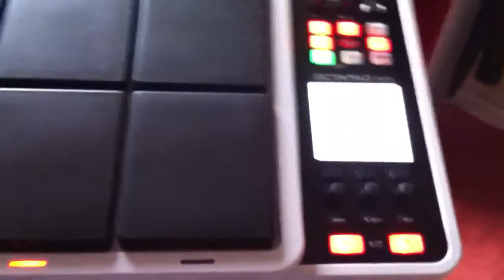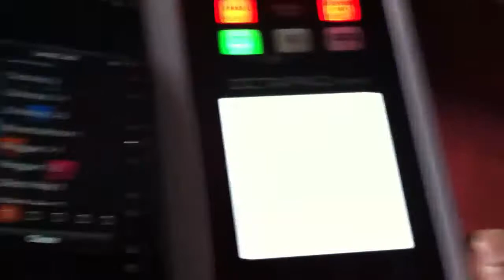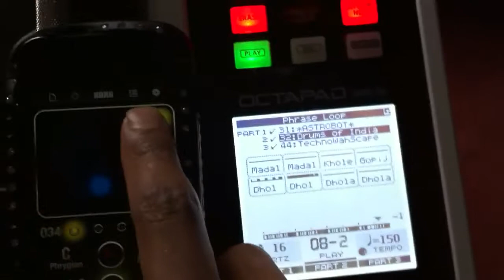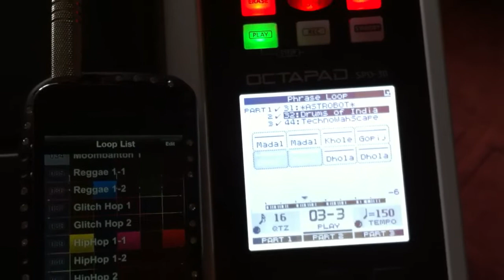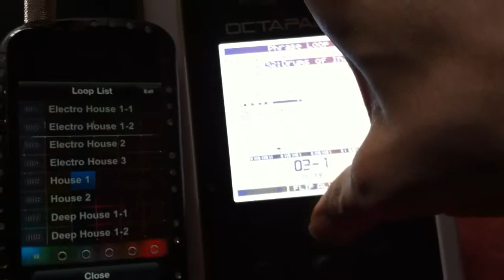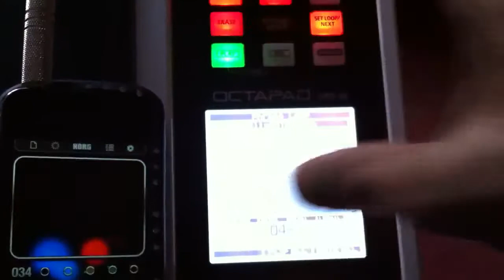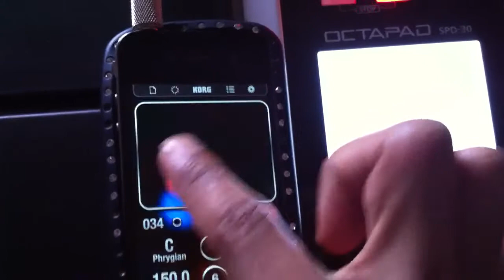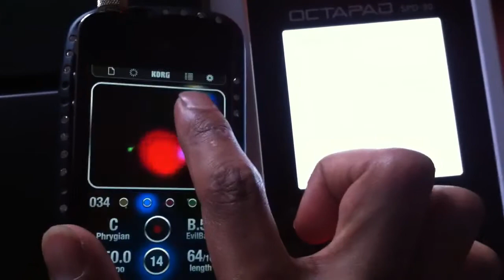[MUSIC BEATS] Roland SPD 30 MIX WITH KORG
Dhol beat created by me on SPD 30 and remixed with sounds and beats im filling in with KORG iKaossilator App on iphone 4s

FEEL FREE TO VIEW MY OTHER VIDEOS IN THE "VIDEOS" TAB "SEE ABOVE"